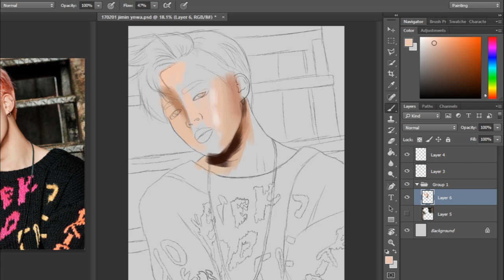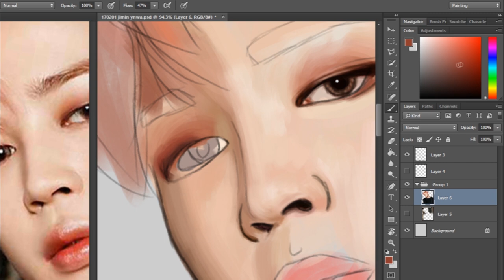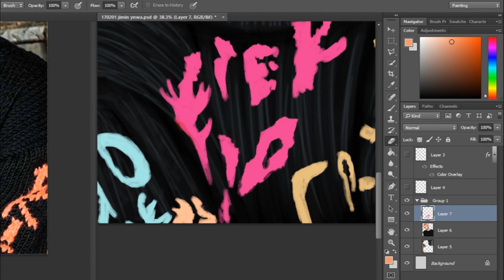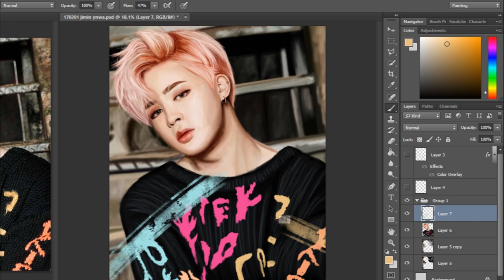170202 BTS Jimin "You Never Walk Alone" - Speed Paint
Bangtan Boys' Park Jimin (Paint The Town)
speed painting fan art, done by me!

Audio;
BTS - Road/Path

bts bangtan boys kpop bulletproof boy scouts digital art painting maknae jeon jungkook v suga jin rap monster jimin j-hope kim taehyung min yoongi kim seokjin kim namjoon park jimin jung hoseok south korea seoul busan daegu gwangju jeju incheon hangul artist bts fanart comeback wings YNWA you never walk alone 방탄소년단 케이팝 아트 막내 전정국 뷔 슈가 진 랩몬스터 지민 제이홉 김태형 민윤기 김석진 김남준 박지민 정호석 한국 서울 부산 대구 광주 제주 한국어